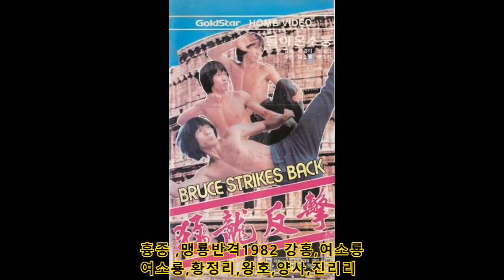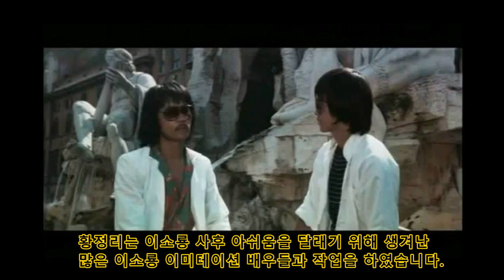흉종(맹룡반격)이소룡(Bruce Lee) 모방배우 여소룡 VS 황정리 대결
맹룡반격 - 흉종凶终]Bruce Strikes Back 1982년작

감독:강홍,여소룡*주연:여소룡,황정리,천리리,양사(볼로영),유일범

음원: Hanu Dixit - Motel Rock